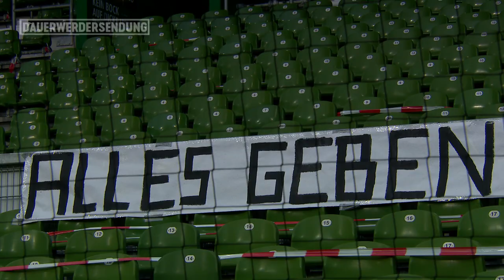Fresse halten & voller Fokus auf Bundesliga | WERDER.TV Inside nach Leipzig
120 starke Minuten mit einem Ende zum Vergessen. In der neusten Folge WERDER.TV Inside powered by WERDER STROM blicken wir trotzdem auf das Positive und klären, was das für die verbleibenden Liga-Spiele bedeutet…
Mitarbeit: Peter Balthazaar (Moderation), Markus Biereichel, Felix Ilemann, Kevin Müller.